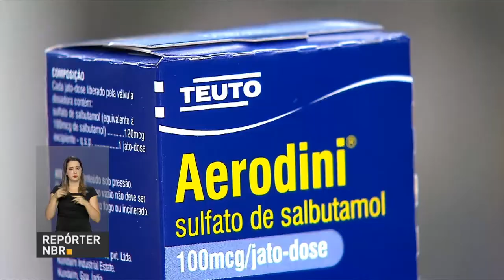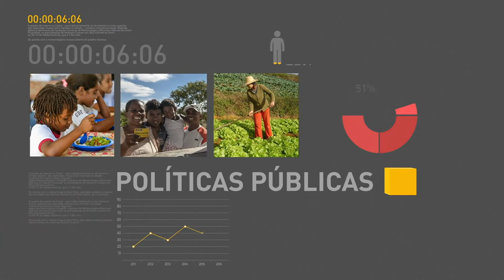BOLETIM REPÓRTER NBR 18h - 15 de junho de 2018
REPÓRTER NBR 18h - 15.06.18: Em vídeo nas redes sociais, o presidente Michel Temer afirmou que os recursos liberados do PIS/PASEP devem ajudar a milhares de famílias e também movimentar  a economia. E mais: quem sofre com asma precisa redobrar os cuidados durante o inverno. O tratamento contra a doença é oferecido pelo Sistema Único de Saúde e os remédios são de graça pelo programa Farmácia Popular.